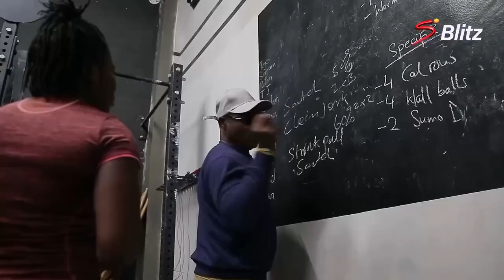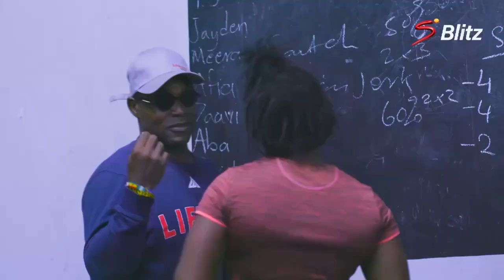It is very inspiring what Winnifred Ntumi has done at the African Games.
Months ago, in a report for SuperSport, we spoke with her to look ahead to the Games and what her chances her.